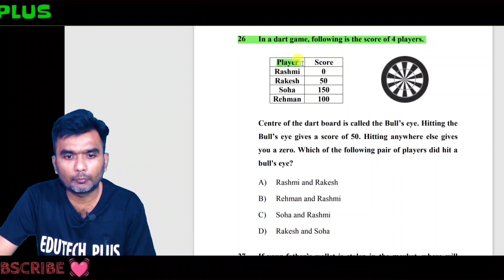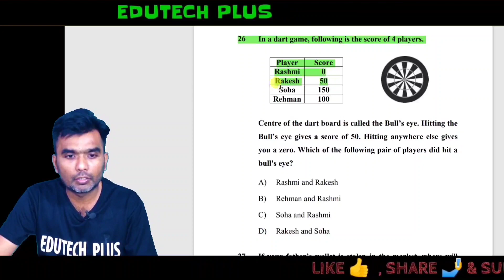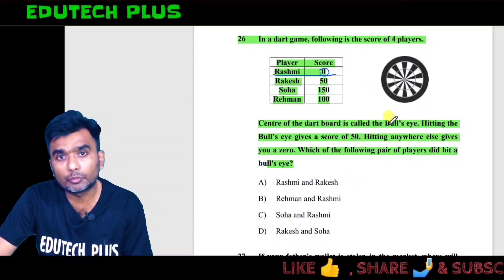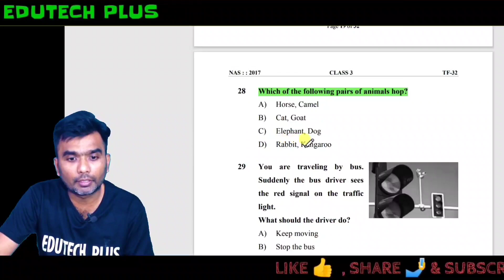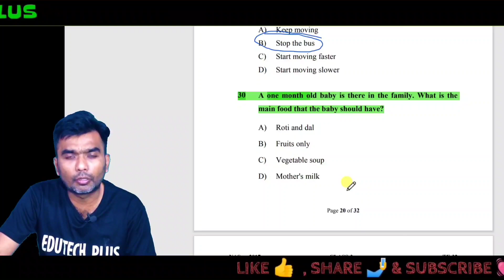NAS - National achievement survey std 3 English Med math model paper 1 part 6 नैशनल अचीवमेंट सर्वे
नैशनल अचीवमेंट सर्वे (NAS ) राष्ट्रीय स्तर की स्टडी है, जिसमें देश की शिक्षा व्यवस्था की परख की जाती है। 2017 के बाद नवंबर 2021 में यह सर्वे किया गया। इस सर्वे में किसी बच्चे या स्कूल की अलग से कोई रैंकिंग नहीं होती है।
class 3
std 3

National Achievement Survey (NAS) is a nationally representative large-scale survey of students' learning undertaken by the Ministry of Education, Government of India. NAS gives a system level reflection on effectiveness of school education. Findings help compare the performance across spectrum and across population in order to find the desirable direction for improvements.